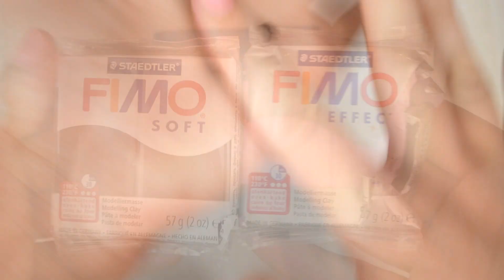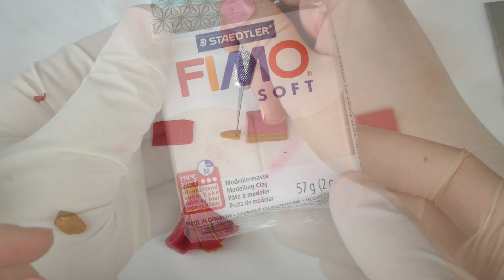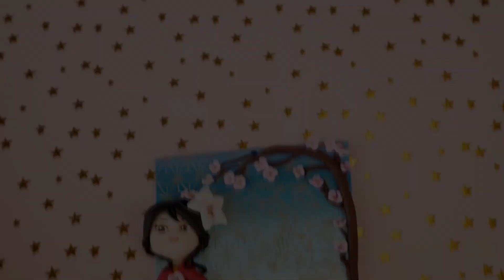CRASH TEST - TAPIS DE TEXTURE GRAINE CRÉATIVE "NOUVEAUTÉ "👍😍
Aujourd'hui je vous retrouve pour un nouveau crash test !

Je vais tester un tapis de texture de graine créative,
c'est une nouveauté !

Le tapis de texture s'appelle : tapis de texture japonisant ( prix : 5,99€)

♦ Matériels :

- Outils de modelage
- Tapis de texture
- Fimo liquide
- Rouleau
- Lame droite
- Microbille Or
- Pasta machine

♦ Fimo :

- Fimo soft chair clair n°43
- Fimo soft bleu calypso n°31
- Fimo soft noir n°9
- Fimo effect rose n°205
- Fimo effect rubis métalique n°28
- Fimo soft blanc n°0
- Fimo soft pétrol n°36
- Fimo effect bleu pastel n°305
- Fimo soft bleu pacific n°37
- Fimo effect or n°11
- Fimo soft chocolat n°75